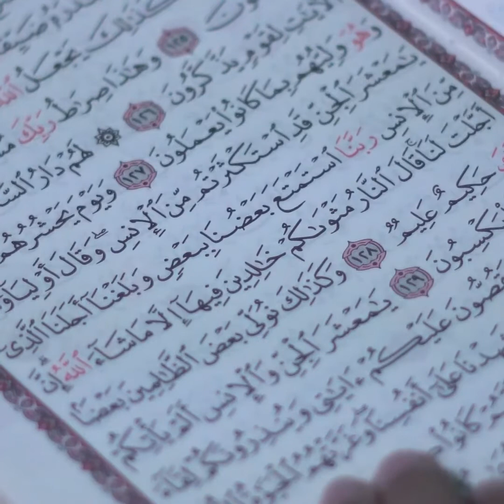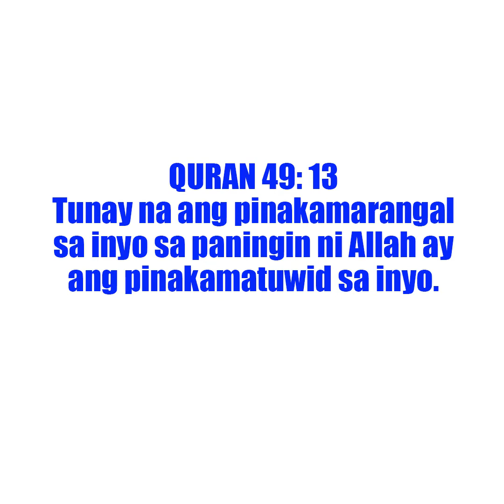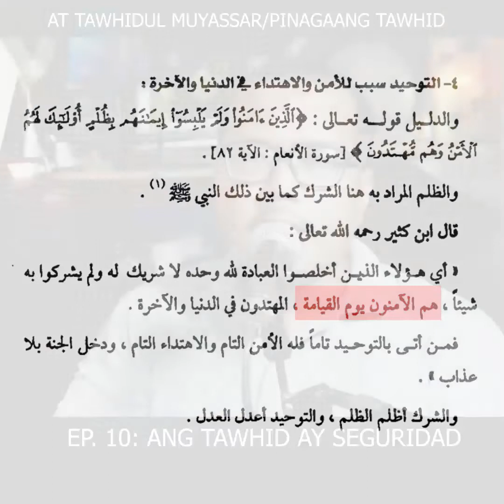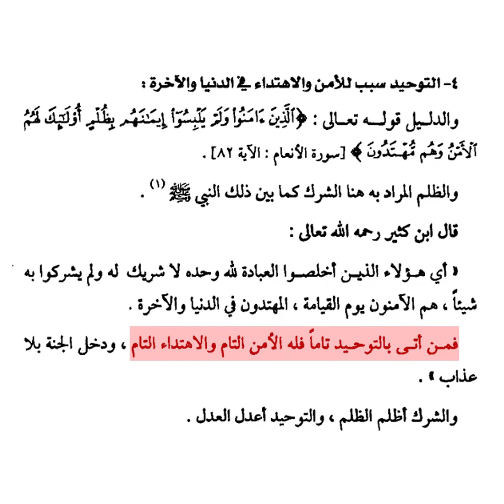10 Ang Tawhid ay Seguridad